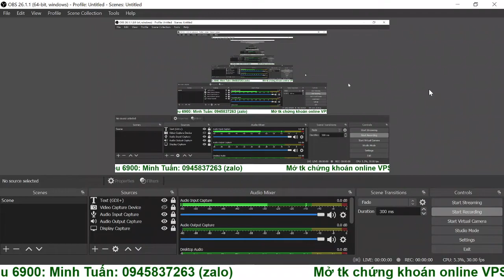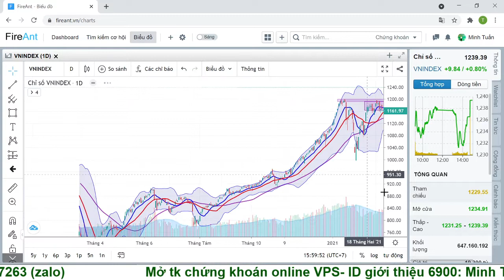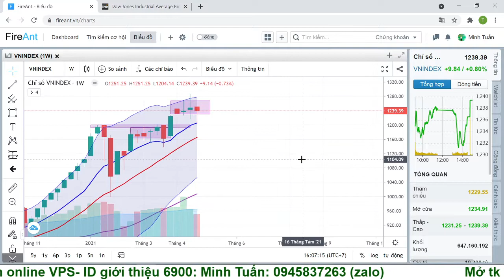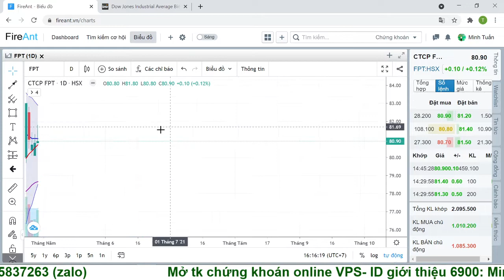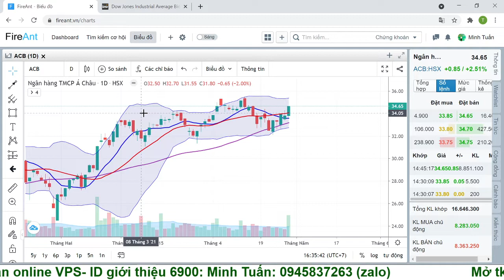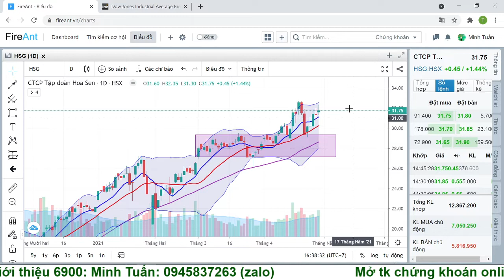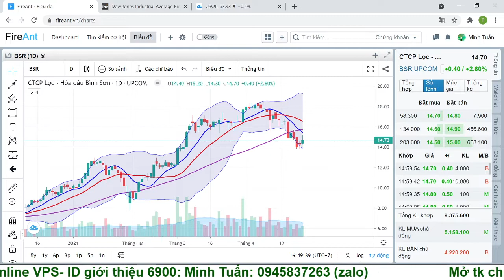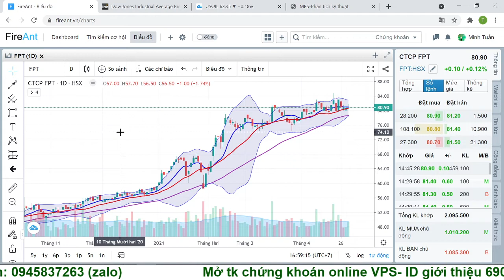Chứng khoán |Nhận định thị trường:4/05:Kịch bản Vni tuần tới, ảnh hưởng của Covid? Cổ phiếu quan tâm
Mở tài khoản và Tư vấn chứng khoán: ☎️ Minh Tuấn: 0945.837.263 (Zalo)
Đăng ký mở tài khoản chứng khoán Online: ID Team Tuấn – 6900 Đỗ Minh Tuấn
Cách 1:
- Anh chị thực hiện mở tài khoản qua địa chỉ web - ID 6900 Đỗ Minh Tuấn
- Tải app SmartOne và đăng nhập để thực hiện xác thực Ekyc tại thanh menu góc bên trái _ Chọn quản lý tài khoản _Thông tin cá nhân _ Trạng thái xác thực và chọn Xác thực để thực hiện xác thực Ekyc
Cách 2:
- Thực hiện theo hướng dẫn ngay trên app SmartOne
- Nhớ điền ID 6900 Đỗ Minh Tuấn